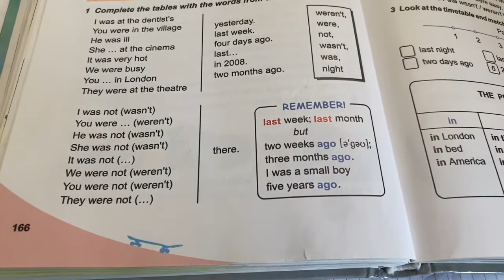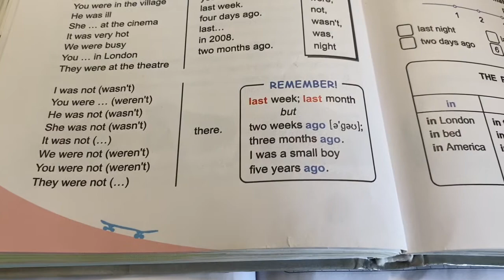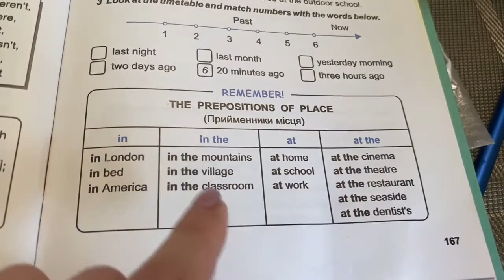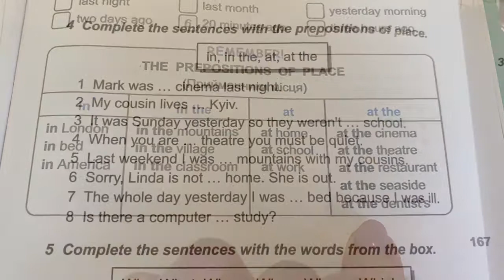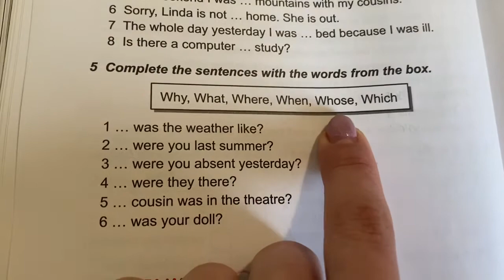Урок 3, 5-А